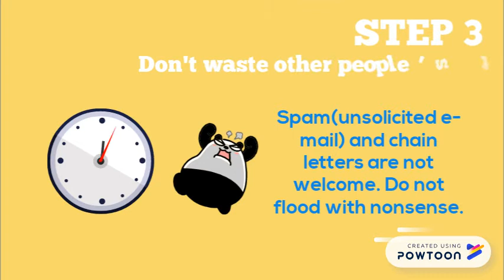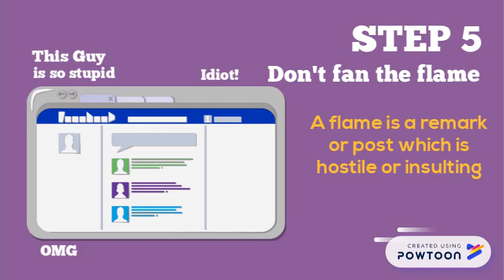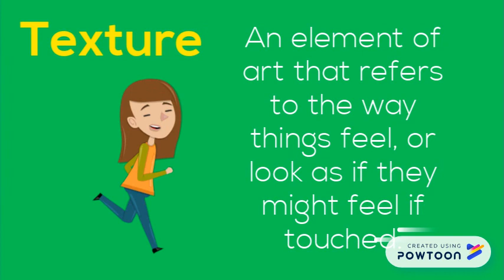8 Step Instructions